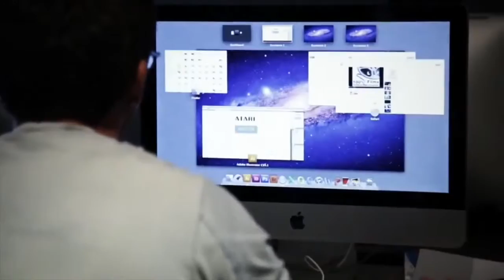DrGustavo Rojas La influencia de los sistemas de innovación en los sistemas de comunicación18